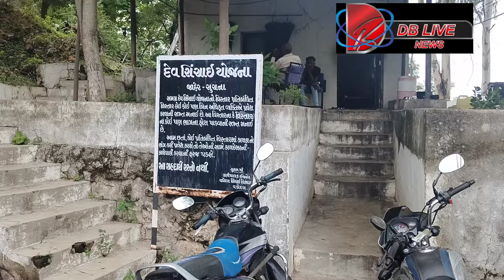ડેમ ફાટે તો શું થાય ?? વરસાદ માં બહુ મોટી દૂર ★ઘટ ★ ના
દેવ ડેમ માં બની ગઈ બહુ મોટી દૂર ★★ ઘ ★ટ ★ નાdbliveghoghamba ડેમ ની પાળ તુટીડેમ ફાટયોકેટલાક ગામ તણાઈ ગયામહત્વ ના સમાચાર#breking news#viralnews